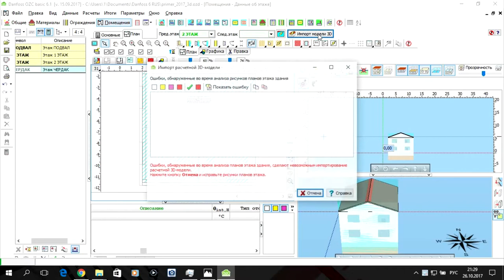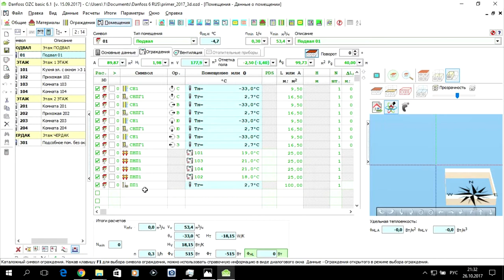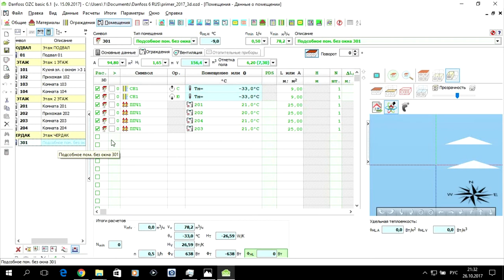Программа Danfoss OZC 6.1. S01.E07. Данные - Помещения. Импорт модели 3D.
Программа Danfoss OZC 6.1 Данные - помещения импорт модели 3D для лабораторной работы. Лабораторная работа по дисциплине "КТ в СТГВ" для студентов разных форм обучения. Будет полезна студентам, преподавателям и специалистам в сфере строительства.